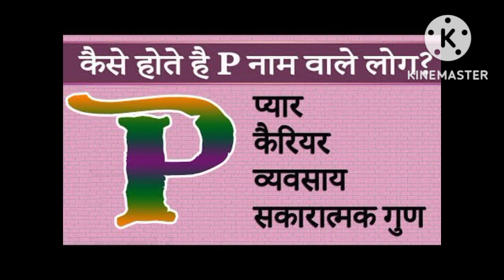साल 2023 में पी नाम वालों की घटनाएं एवं बीमारियां# Parmatma Ki Awaaz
साल 2023 में पी नाम वालों की घटनाएं एवं बीमारियां